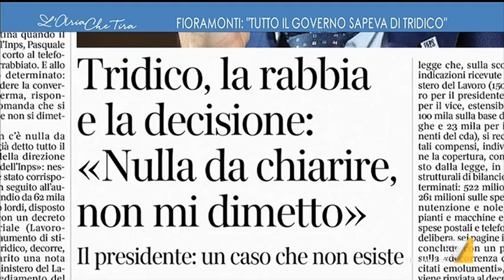Claudio Brachino su Tridico: "In Italia non si dimette nessuno, perché non è stato ...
Claudio Brachino: "Ho sempre pensato che se uno fa bene il suo lavoro perché non deve essere pagato adeguatamente? Però c'è un aspetto simbolico che riguarda la comunicazione".